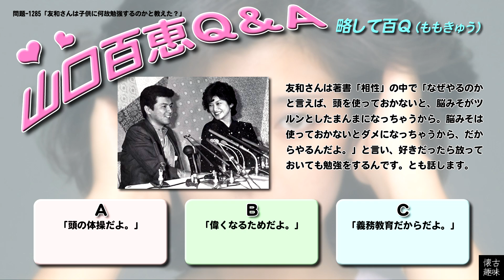百Ｑ問題 1285「友和さんは子供に何故勉強するのかと教えた？」